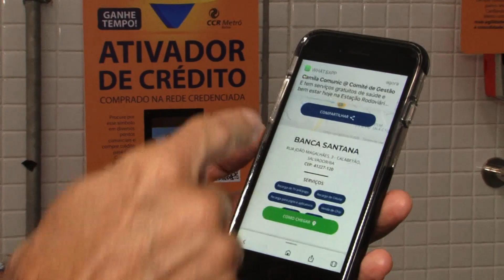Metrô disponibiliza 3 mil pontos de venda de créditos em Salvador e RMS